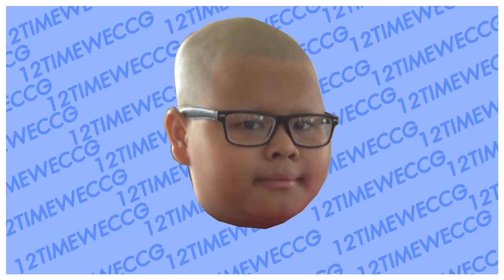ถ้า!? เราต้องจบเกมให้ได้ โดยมีเพื่อน 5 คนไล่ฆ่าผม.. แต่ผมมีพลังของเทพสายฟ้า Black Adam!! (Minecraft)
➽ Instragram - @12tim19
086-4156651 (คุณจุ๊ฟฟ)